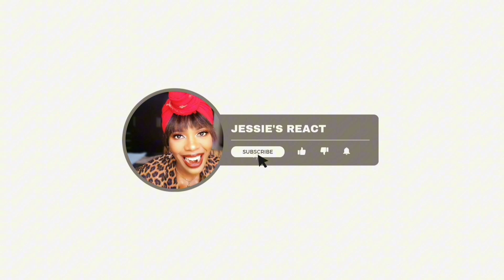Reaction to British Comedy The Two Ronnies - The tortoise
the two  Ronnies  your nuts milord
the two Ronnies  mastermind sketch
the two Ronnies  sketches
the two Ronnies  four candles
the two Ronnies  best sketches
England comedy show,
funniest bit of British Comedy,
British Comedy
the most iconic  classic Comedy  moments , britbox,